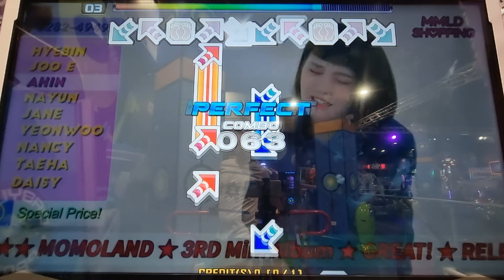29.04.23 - PIU XX - RonkoDDR on Bboom Bboom - D15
29.04.23 - PIU XX - RonkoDDR on Bboom Bboom - D15